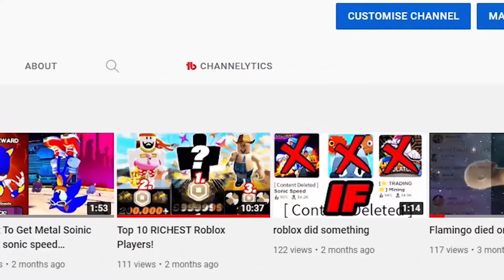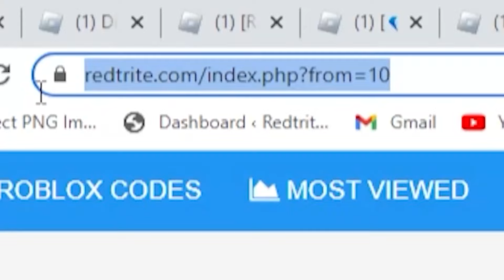*NEW* ALL WORKING CODES FOR MY PRISON! ROBLOX MY PRISON CODES 2024